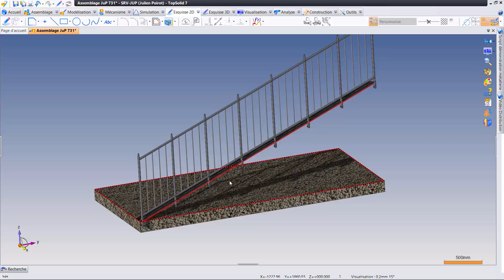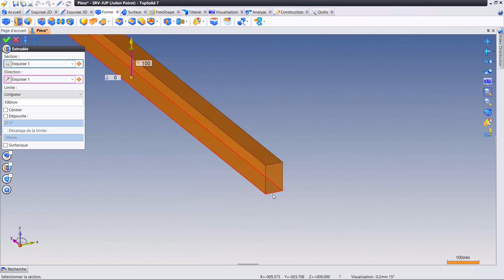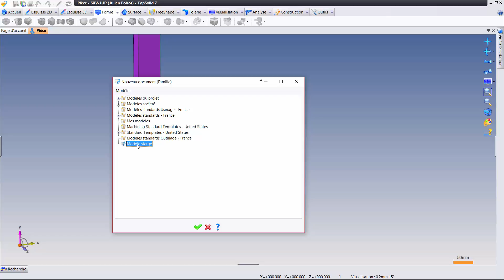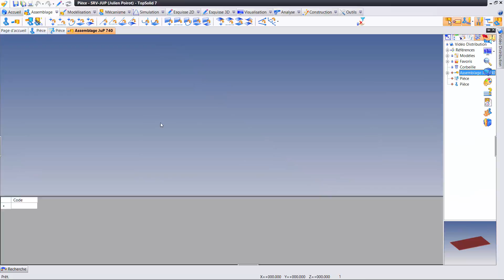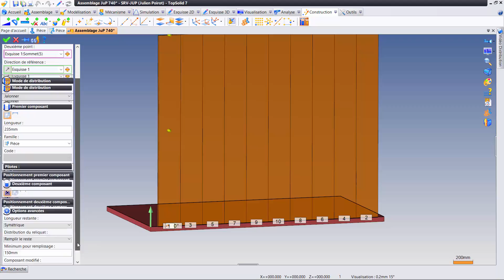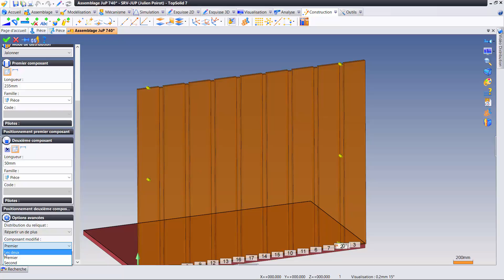Distribution - TopSolid 7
Rapide présentation sur la création d'un composant distribué (nouveauté 7.10)